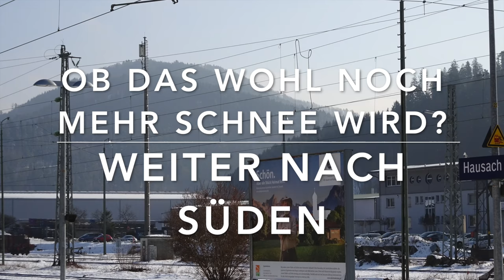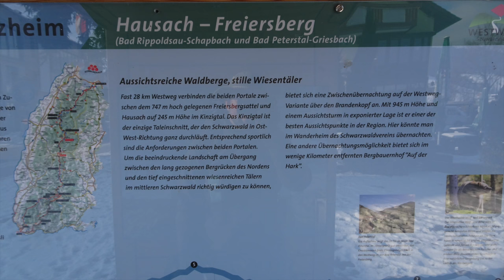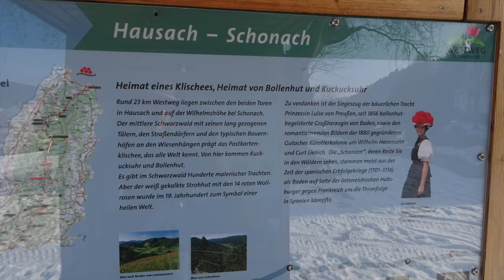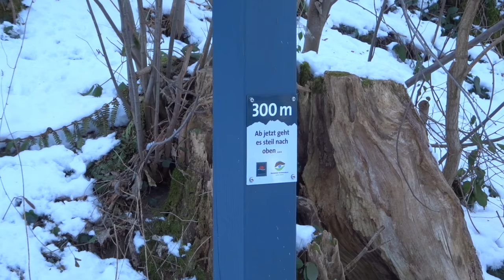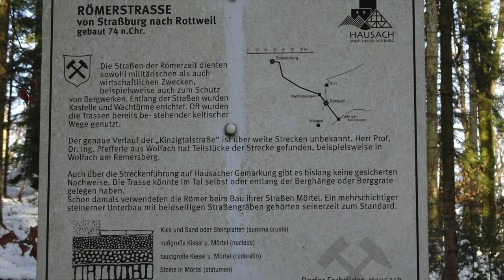Ein Mann im Schwarzwald E1S3: Diesmal is Winter!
Weiter geht es in Hausach!

Allerdings habe ich ein Problem... KEINE SCHNEESCHUHE!!!
Wird zwar in den ersten Episoden noch nicht so dramatisch... aber dann...